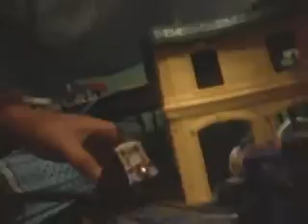S2 E4 Up date to layout